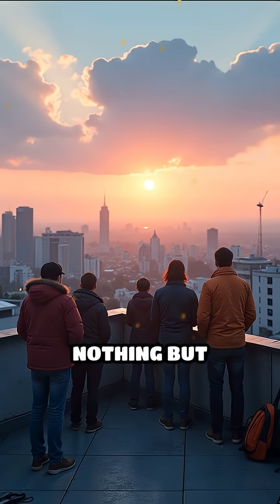3I/ATLAS: How a Cosmic Visitor Unites Earth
A mysterious interstellar comet has captured the world’s imagination. See how 3I/ATLAS is bringing together amateur astronomers and the public!